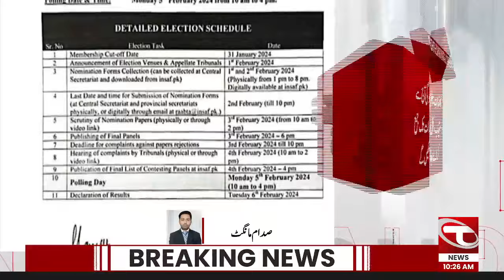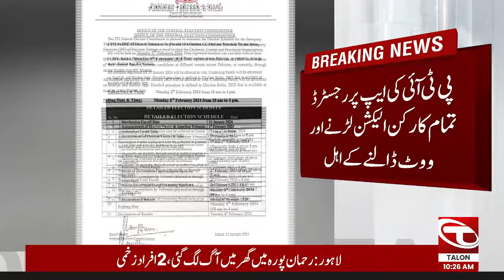Election Before Elections, PTI Big Announcement | Breaking News | Talon News HD